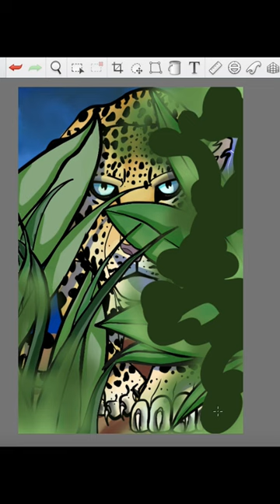Cartoon Leopard stalking through the grass speed paint drawing digital art 2D character big cat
Guess who the character is.
Don't know? Read our book to find out!
This is the Amazon Link to our middle grade animal fiction leopard book The Hunt by Sofia and Stefania Foskaris.
The art is ours as well.

Oh my...the cover for this short is not dynamic...I had a whole thumbnail cover image for this video ready but shorts don't let you upload a thumbnail cover so...I hope you saw the leopard behind my not-blended blurred leaves! :D Click on my channel for more art on leopards and more!

Leopard Speedpaint, Leopard Speed Paint, Leopard Speed Painting, Timelapse, Time-lapse